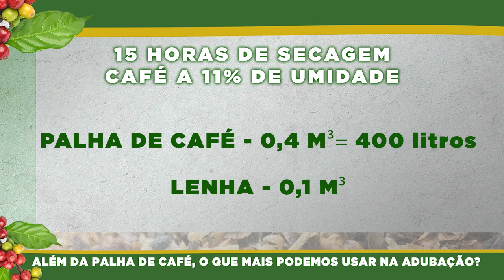Podcast #26 - Além da palha: outras excelentes fontes orgânicas na adubação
Neste episódio falamos um pouco mais sobre outras fontes orgânicas para adubação, como o esterco bovino é o esterco de galinha, duas fontes excelentes.

Quais as diferenças entre elas?

Quando uma é mais indicada que a outra?

Posso fazer a mistura entre diferentes fontes orgânicas?

Tudo isso e muito mais você acompanha no episódio de hoje.

Apoio: Sicoob Credivar

Participem dos dias de campo da Fundação Procafe:
- Boa Esperança/MG - 20/04/2022
- Franca/SP - 11/05/2022
- Varginha/MG - 01 e 02/06/2022 Evento gratuito, inscrições no local do evento.